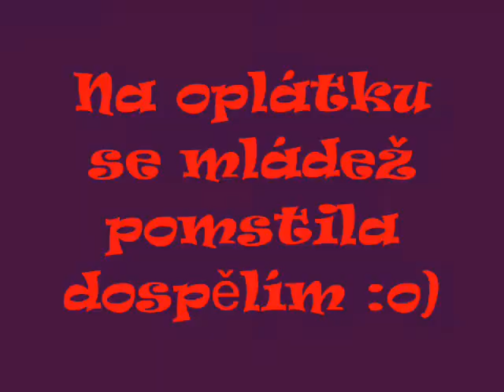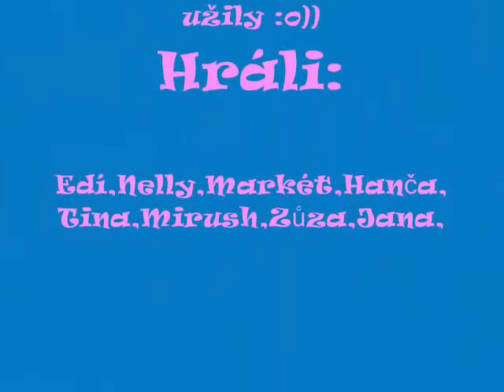ukonceni sezony 2010 v Jirkov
autor : 85gata85